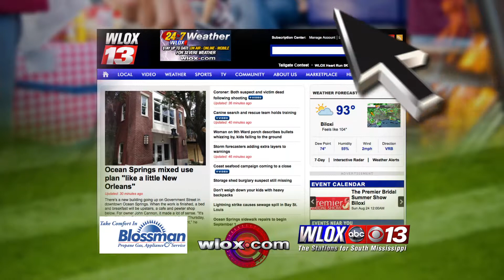BlossmanGas TailgatePackage 30 08 12 2014